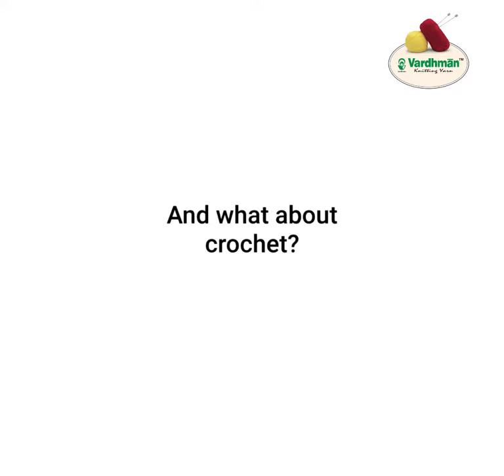Knitting Stories | Vardhman Knitting Yarn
Presenting a knitting story of our customer sharing his experience of how he fell in love for crocheting that had a calming and relieving effect on him!

Share your love and passion for knitting and crocheting with us.